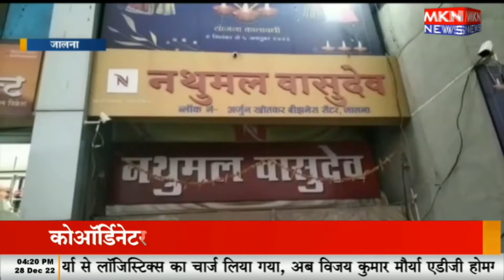दुकान से 1 करोड 70 लाख उड़ाने वाले चोर गिरफ्तार